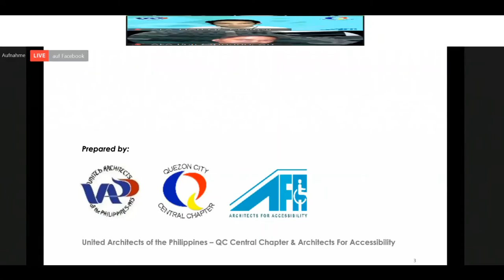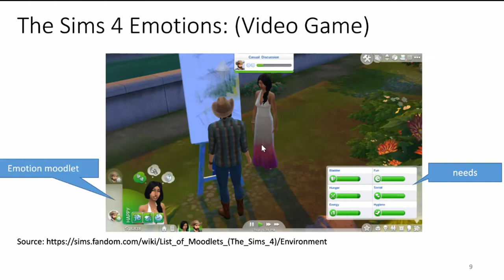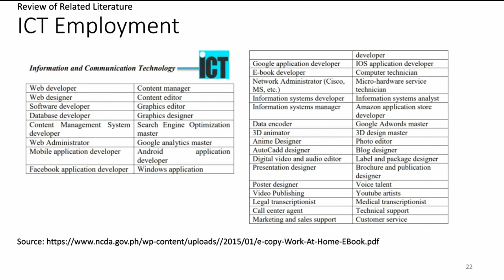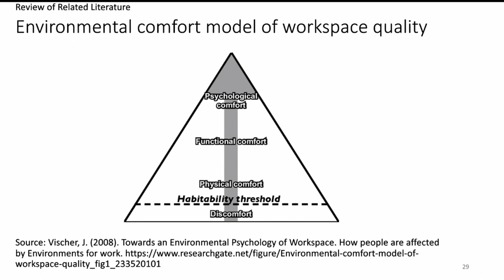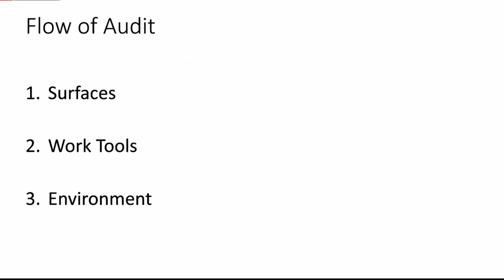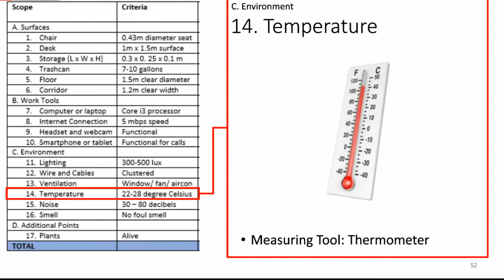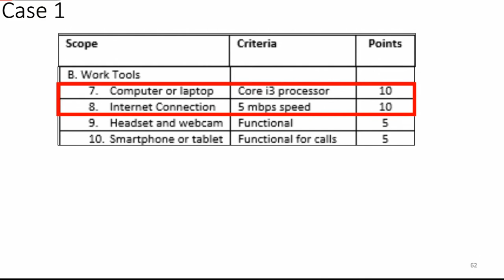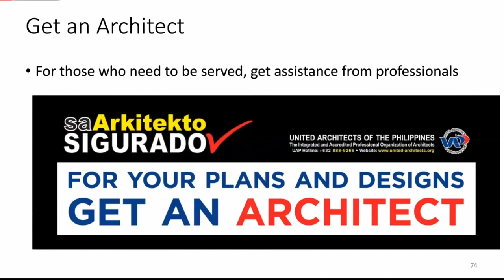Architects for Accessibility: Mental health balance in ICT employment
In a country like the Philippines, senior citizens are waiting for pension and stop working which can lead to sedentary life. Senior citizen in other part of Asia are encouraged to work, ICT employment can allow them to work from home without much physical activity, but still allow their brain to exercise. A session organized by Architects for Accessibility, an association from the Philippines.

Speaker:
Felizardo Cipriano, AFA, the Philippines
Recy-Ann Regaña, AFA, the Philippines
Abigail Ko, AFA, the Philippines

The Zero Project finds and shares models that improve the daily lives and legal rights of all persons with disabilities, worldwide.